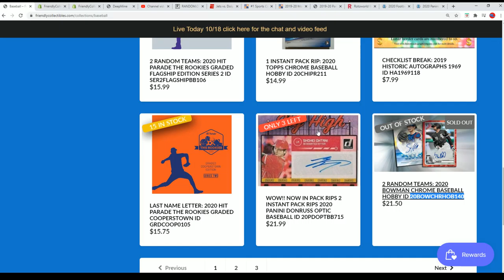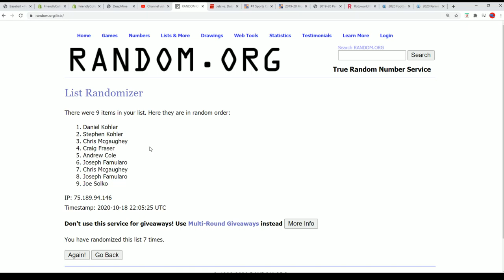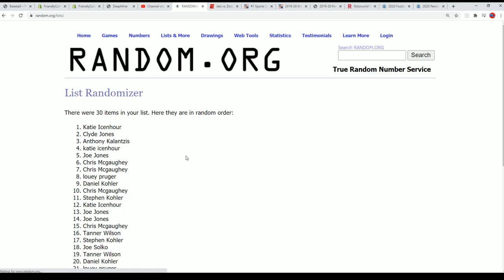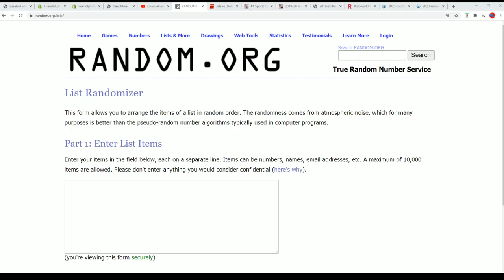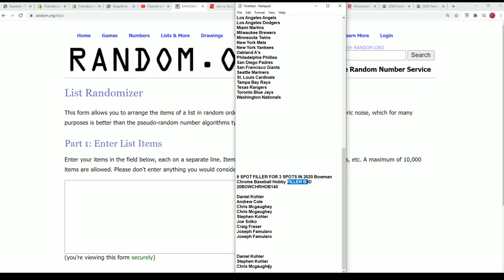2020 Bowman Chrome Baseball Hobby FILLER B ID 20BOWCHRHOB140